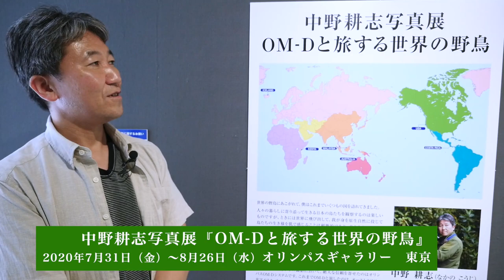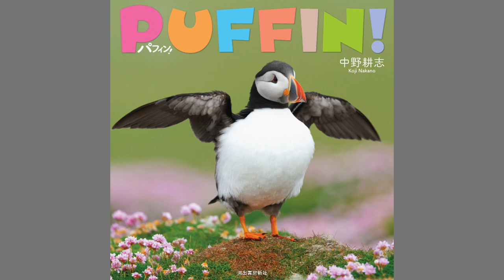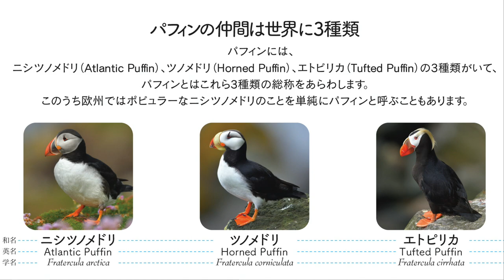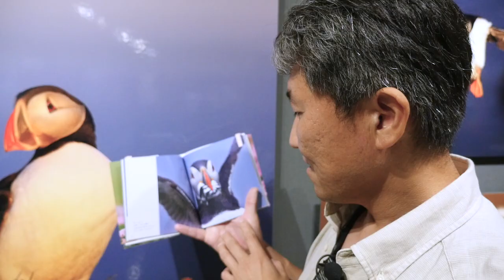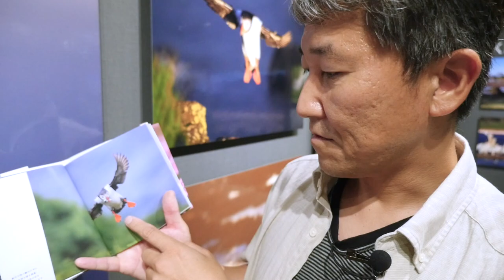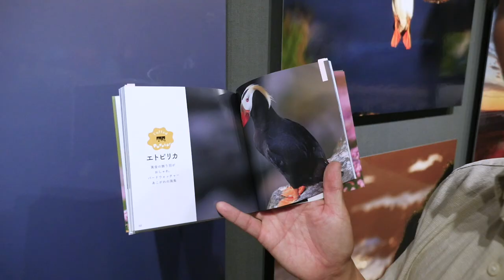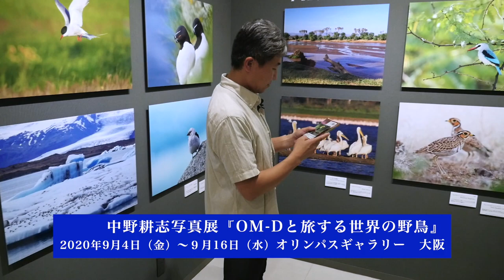『PUFFIN！パフィン』写真集と中野耕志写真展『OM-Dと旅する世界の野鳥』 オリンパスギャラリー東京・大阪 ギャラリー探訪＆ギャラリートーク(5)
写真家中野耕志写真展『OM-Dと旅する世界の野鳥』オリンパスギャラリー東京での記録映像です。２０２０年９月４日（金）～９月１６日（水）まで、オリンパスギャラリー大阪で開かれます。同時発売される写真集『PUFFIN！パフィン』も紹介。
河出書房新社、１３５０円（税別）
オリンパスプラザ大阪